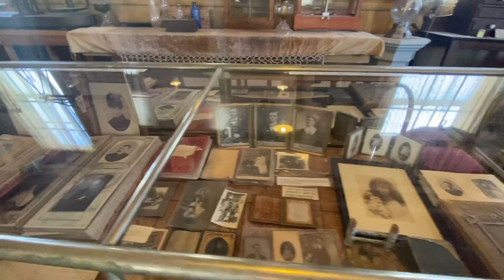BODIE CALIFORNIA: Ghost Town of the Wild West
This video was taken during our visit to Bodie, CA a former boom town during the gold rush. We visited Bodie back in 2009 but my camera died. So this time around I was prepared. This ghost town is now historic state national park in California (Bridgeport, CA) which is hidden in the mountains. It was a beautiful day in August 2022, we start exploring in the graveyard then work our way through the town. You'll hear some wind and my dog panting and crying (because we kept stopping.) Also this park is dog friendly. Enjoy the video!